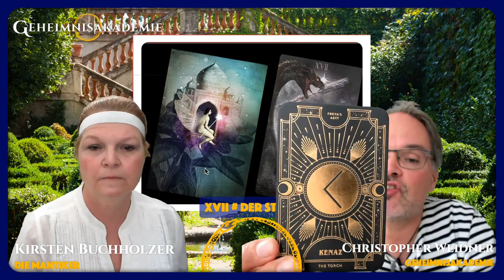DER STERN - LEBE DEINEN TRAUM (Bedeutungen der Tarotkarten - Die großen Arkana: Folge 18/22)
REWATCH: Lerne die Bedeutung und die Symbolik der Tarotkarten mit Kirsten & Christopher.

In dieser Session enthüllen die beiden das Geheimnis des STERNS.

In diesem lebendigen Austausch tauchen wir tief in die Bedeutung des STERNS ein. Erfahre, welche Symbole diese Karte bestimmen und entdecke, welche tiefgründigen Botschaften sie für uns bereithält. Tarotexpertin Kirsten bringt ihr umfangreiches Wissen ein, während Christopher sein Verständnis von Mythen und Symbolen teilt, um die vielschichtigen Aspekte der Karte zu enthüllen.

 Geheimnisakademie